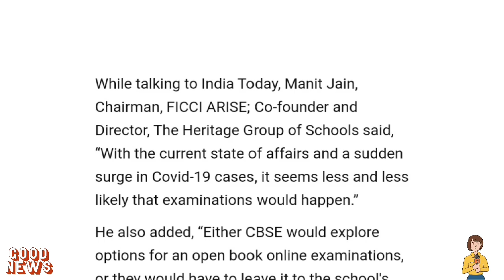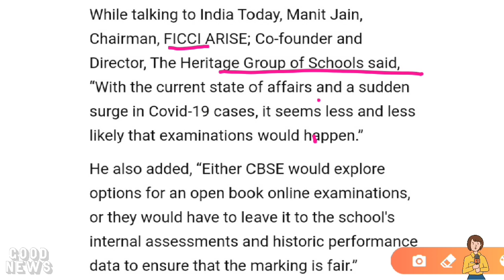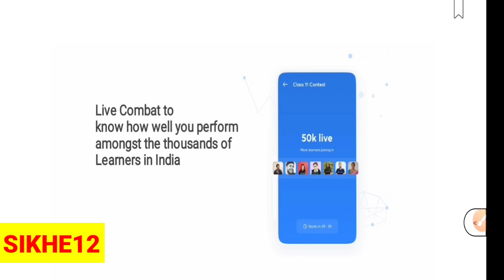CBSE BIG LATEST NEWS UPDATE CLASS 12😍/CBSE BIG HAPPY NEWS/CBSE NEWS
Use SIKHE12  to Enroll for FREE

5 big update for board exam 2021

5 big update for class-10th & 12th

3 Big News, Cbse Datesheet 2021 Postponed ? Cbse Board Exam Date, Latest Cbse News